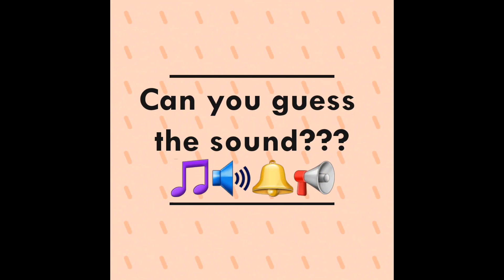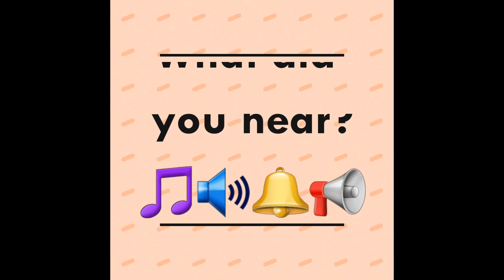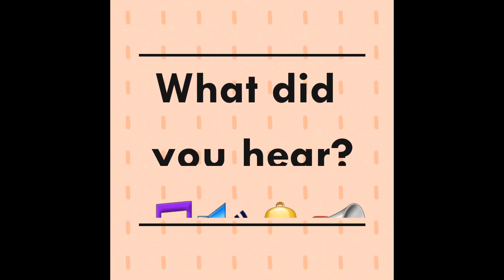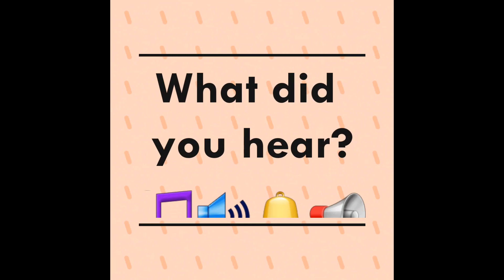Can You Guess The Sound ?